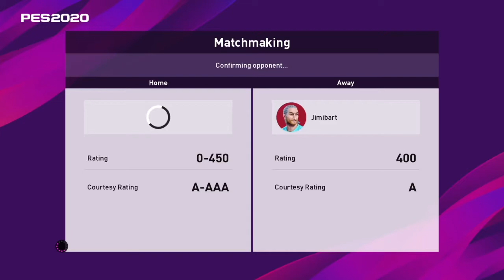PES 2020 Online Divisions Match 1 Goals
Showlin6666_ Vs Jimibart (Juventus Vs Gent) Division 12.